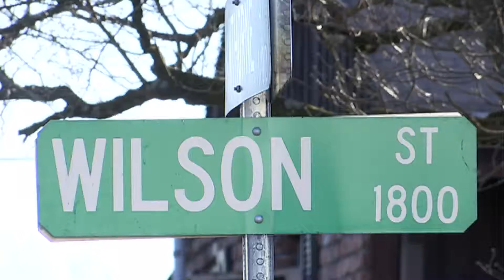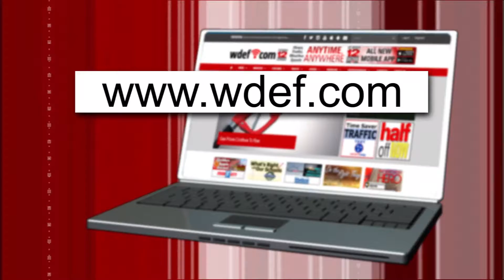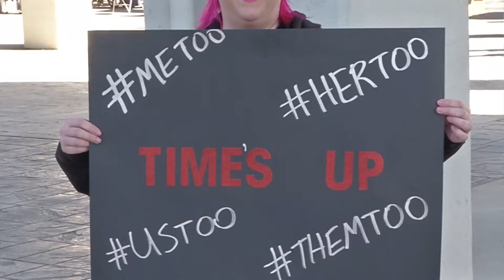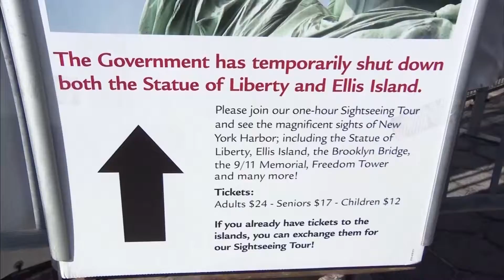News 12 Now at 11 - 01/20